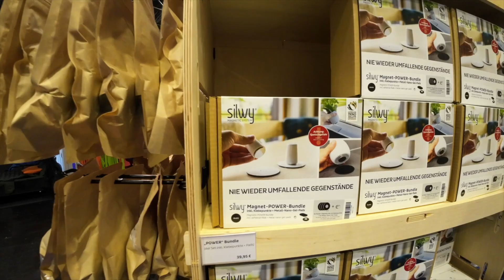Silwy hat echte Neuheiten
Silwy hat jetzt wieder viel Neues im Sortiment. Endlich wird es bunt im Camper.

Unsere Wohnmobil Upgrades:

►unsere Camping Sessel von Berger
►Spannbetttuch für das Wohnmobil
►LED Osram Nightbreaker
►unsere Unterlegkeile
►unser Handtuchhalte / Stange
►die passenden Halter
►Unsere Thermostate mit Bluetooth
►Eaton Boxen für Fiat Ducato
►Fiat Ducato Teppich Fahrerhaus

Unser Zubehör die das Camperleben leichter machen:

►unser Beamer
►unser Cadac Safari Grill
►unsere Paella Pfanne

Hier unsere nützlichsten must-haves für Kroatien.

►Wasserfilter WM Aquatec
►Der Besen

►unser e-Roller
►hier gehts zum Lastensystem
►hier gehts zum Halter

unsere Camping Gadgets:

►Gardena Bürste
►Damit repariert Ihr Euren Wohnwagen

Meine Einbauten im Wohnwagen:

Fußbodenheizung:
►Batteriemonitor Victron 712
►unsere Dashcam
►Soft-Close Scharniere
► Votronic Tankelektrode 15-50 K
► Votronic Füllstandsanzeige
► Super B Lithium Batterie
Mein Equipment: Kameras:

►GoPro Hero 8 Black
►Rode Funkmikrofon
►Rode Standard Mikro
►Insta360 One R Kamera
►meine Sony Alpha ZV E10
►mein 12mm Objektiv
►Ronin S Gimbal